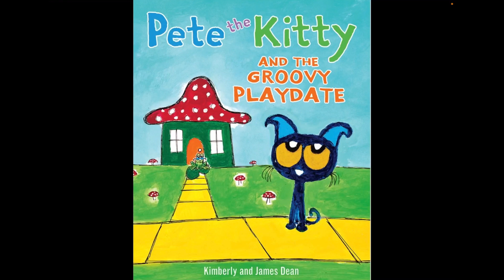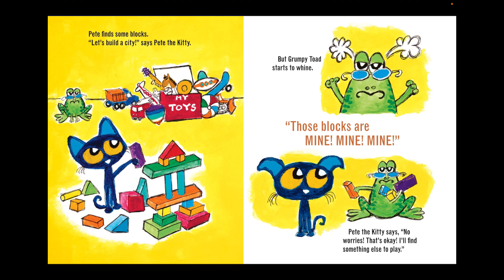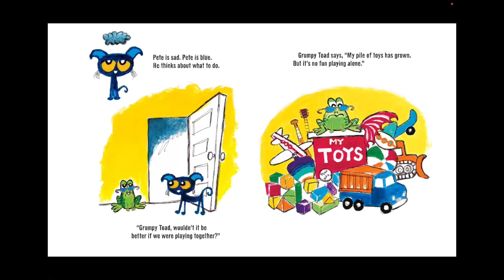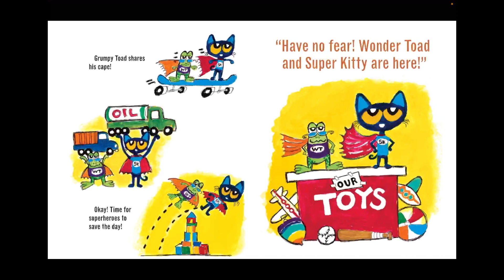Pete the Kitty and the Groovy Playdate | Kids Read-Aloud Story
Pete the Kitty and the Groovy Playdate by Kimberly&James Dean @playwithmome

Join Pete the Kitty in Pete the Kitty and the Groovy Playdate as he makes new friends and enjoys a fun-filled playdate! Pete is excited about all the fun activities, but things don’t always go as planned. This delightful story teaches kids about friendship, sharing, and the joys of spending time with others. Perfect for young readers, this colorful and heartwarming tale will inspire children to embrace new experiences with a positive attitude.

If you like the story, please consider supporting the author and publisher by purchasing their book